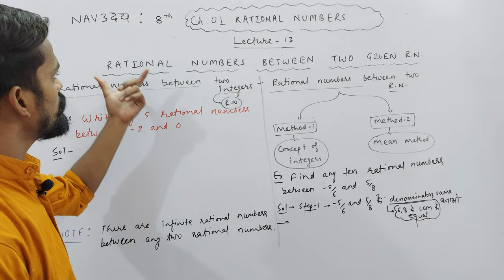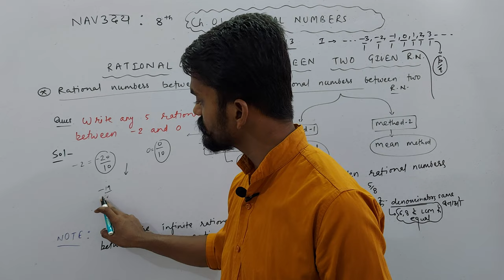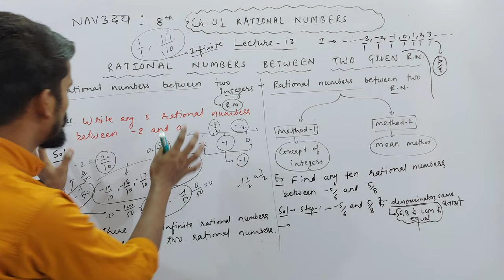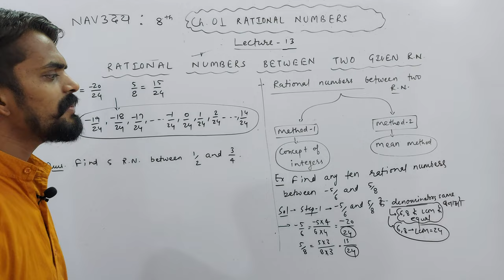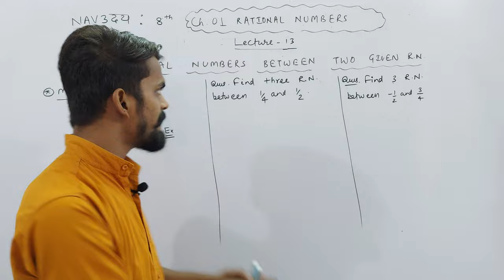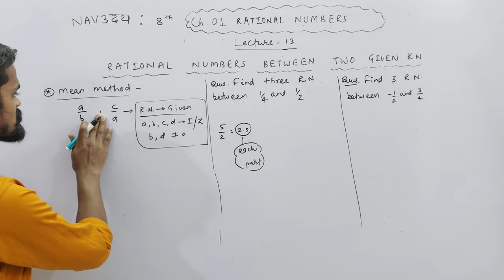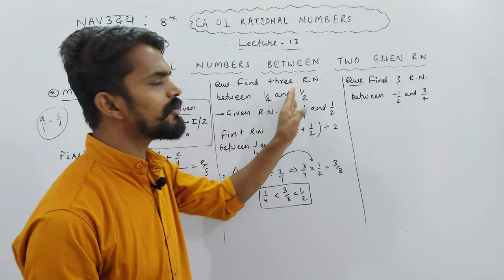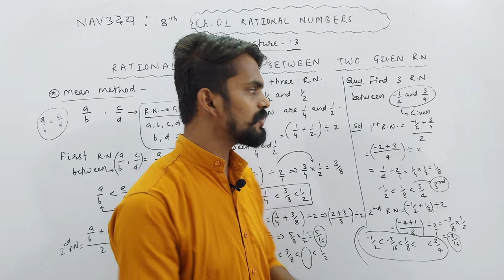Ch. 01 Rational Numbers | Class 8th | Rational No. Between Two Rational No. | PART 13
About Today's Lecture :
Class 8th | Chapter 01 : Rational Numbers | Part 13
1. Rational Numbers Between Two Rational Numbers